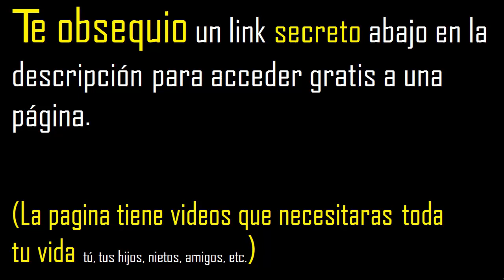2 es divisor de 7 ? , porque . como saber si un numero es divisor de otro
como saber si un numero es divisor de otro